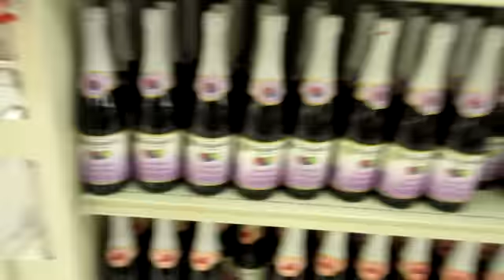1st vlog glife